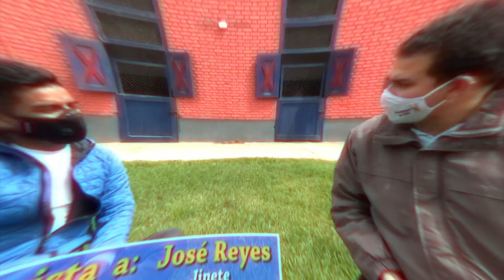CONEXION HIPICA 080122